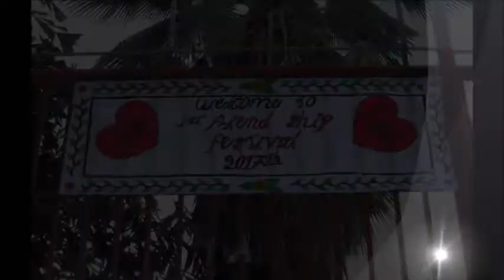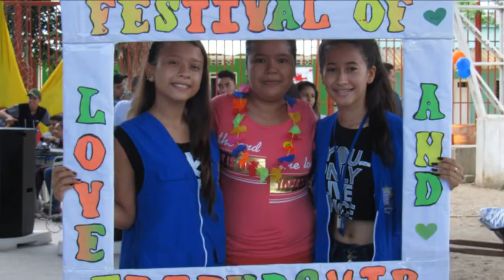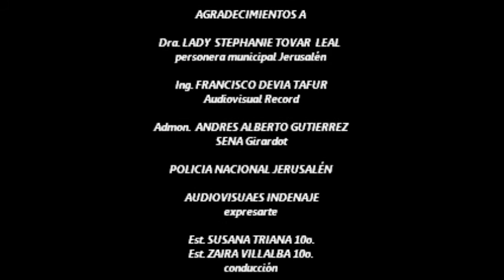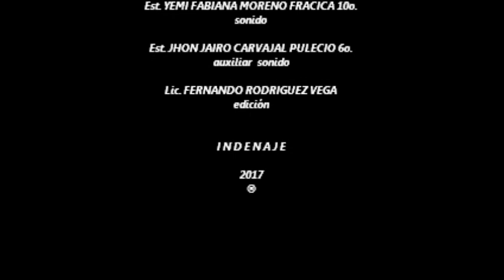INDENAJE - FRIEND SHIP FESTIVAL - 29 09 2017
PRIMER FESTIVAL DEL AMOR Y LA AMISTAD CON EL PRIMER REINADO DE LA SIMPATIA 2017 - ACTIVIDAD ORGANIZADA POR GRADO DECIMO.